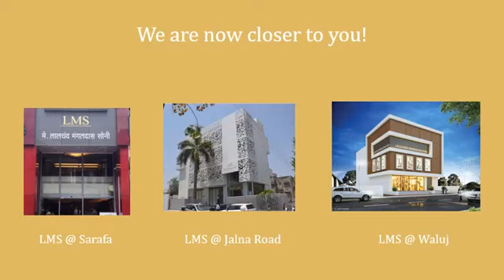Lalchand Mangaldas Soni Jewellers Aurangabad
LMS Jewellers Aurangabad